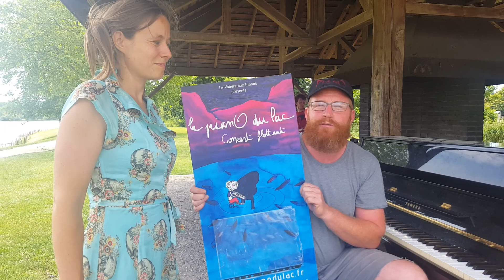Le piano du lac à Luisant